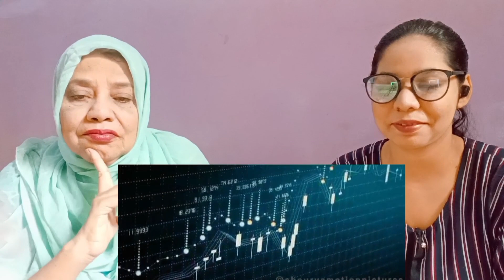WHY IS INDIA GREAT 2 | भारत महान क्यों है 2 | Reaction | Shourya Motion Pictures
In this video me & my daughter are reacting to WHY IS INDIA GREAT 2 | भारत महान क्यों है 2 | Shourya Motion Pictures | Sourabh Kumar Vinodiya | Reaction | Daily Tuned Reacts